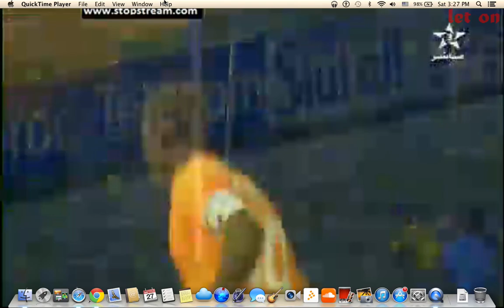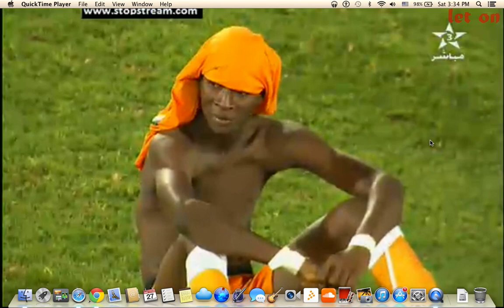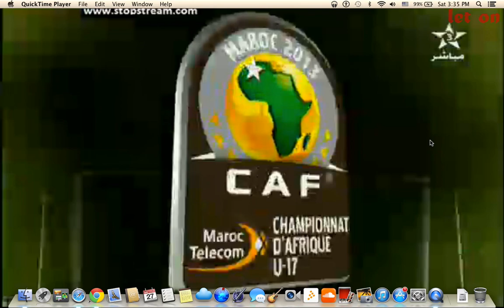CAF U17 FINAL 2013 NIGERIA VS COTE D'IVOIRE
CAF 2013 U17 FINAL FOOTBALL SOCCER NIGERIA COTE D'IVOIRE